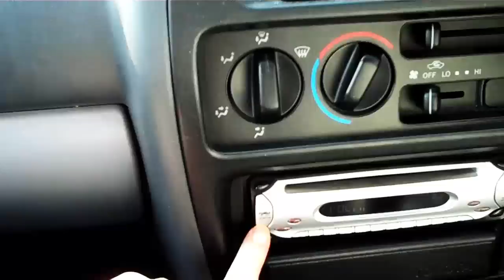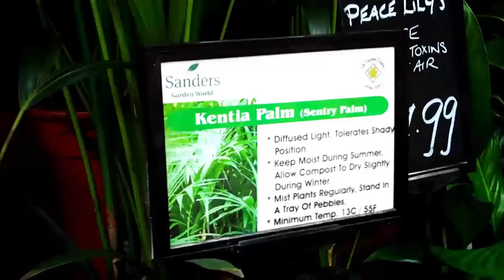Nathan Wills and SaraParker at the Garden Center [MAR.24.11 - DAY 55]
Nathan Wills and I went to the garden center to get more plants and ideas. Came back with alpine strawberries and heathers. Had great food

180 Days 2 VIDCON - Saraparker's Countdown - Daily Vlog :)

DAY 55

Every day I want to save/earn 10 Euros so I can finance my trip to vidcon. You can help me by watching and sharing my videos on my Mainchannels. Luvya!